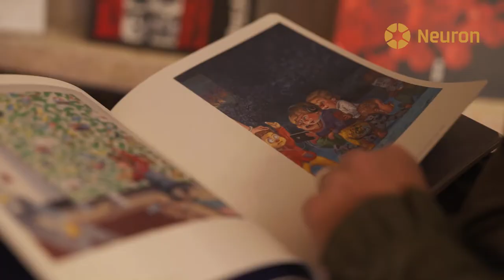Ceny Neuron 2022: Anežka Kuzmičová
Cena Neuron 2022 pro nadějné vědce v oboru společenské vědy